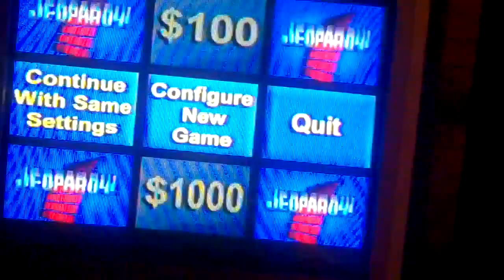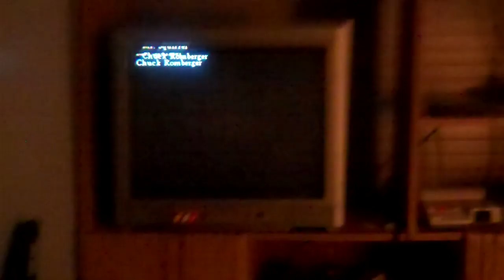Jeopardy N64 Game 1 Part 5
This is the final part of Jeopardy for the N64 and the computer players have taken over the rest of the round, but I'm in the Final Jeoaprdy round and I wager all of it, but it fail on me and I lost the game to the computer player Jen. That will be the first and the last time I will do it by myself. I will see you in my next video.